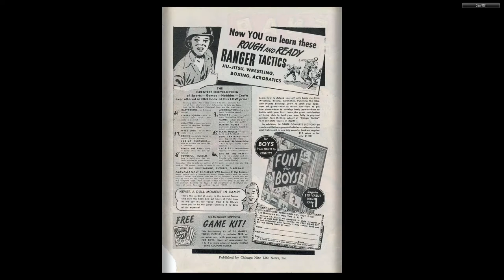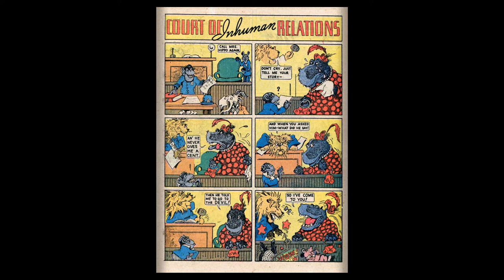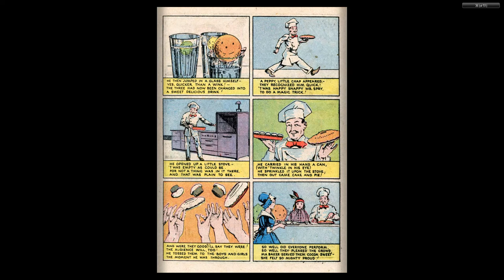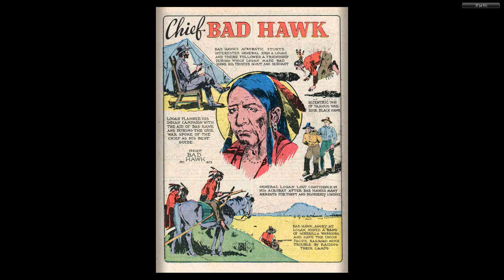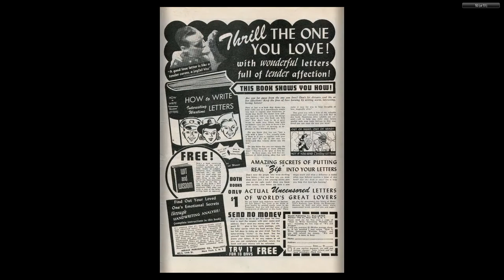Snap Comics 009 Dynamic 51 pgs Missing IFC